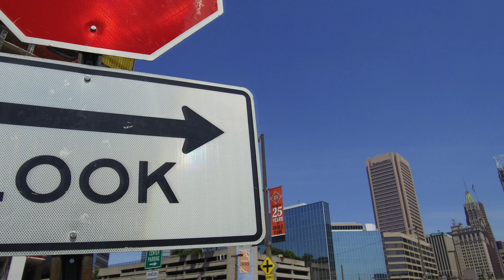Visit Baltimore - what to see - June 2017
Nice trip to Baltimore :) Group of tourists shares their experience.